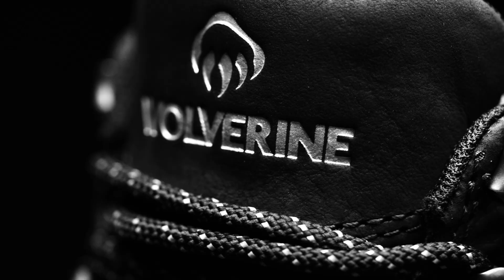Wolverine x Metallica Scholars // Hellcat UltraSpring Work Boot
Wolverine and Metallica Scholars are back for year two with an all-new collaboration benefiting the next generation of skilled trades workers.

50% of sales of this special-edition collection goes directly to Metallica Scholars to help students forge their own path in the skilled trades.